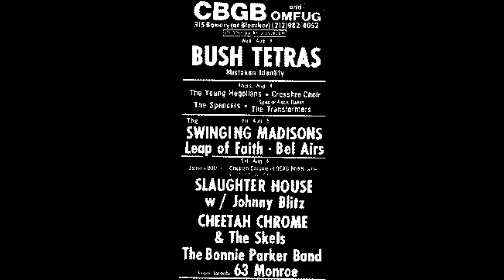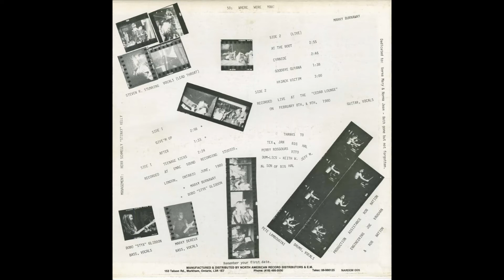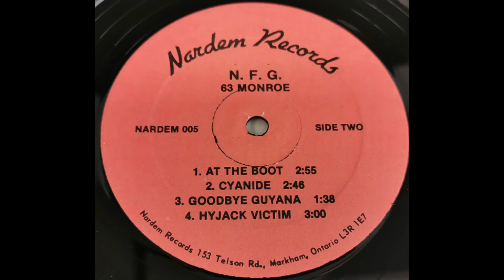'63 Monroe - Cyanide (1980)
Canadian punk/glam band from London, Ontario. This song comes from their debut EP (c. 1980).